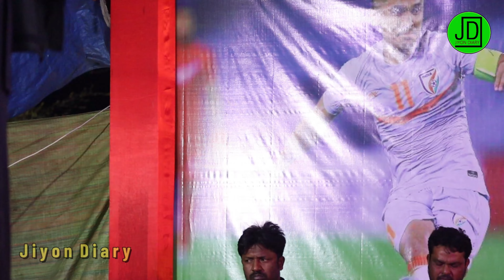Buru Chitan Chitan Te || Tina Hembrom Santali Video || Dewanganj Program 2024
Your Quaris -
santali program song
santali program 2023
santali program 2022
kerani hembrom
kerani hembrom santali video
kerani hembrom
kerani hembram stage program
kerani hembrom santali video 2022
kerani hembram santali song

हमारा चैनल का कोई भी वीडियो ,  डाउनलोड करके कोई भी दूसरी  यूट्यूब  चैनल में , आप लोड नहीं करना l वरना आपका चैनल में  कॉपीराइट क्लेम आ सकता है l  अन्यथा आप सतर्क रहें

                                      धन्यवाद